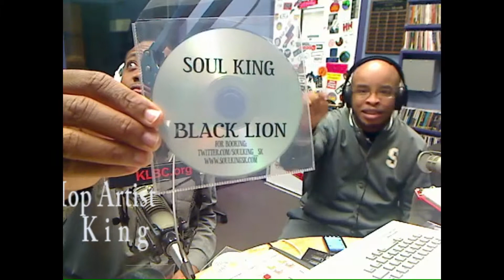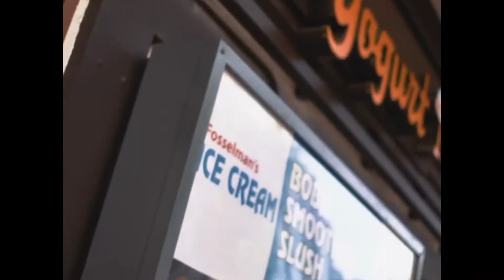Raydiorod Show KLBC Long Beach with Soul King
Raydiorod Show at Long Beach City College radio station KLBC with special guest. Hip-Hop artist Soul King, featuring the music video Motivated produced by DJ Breeze